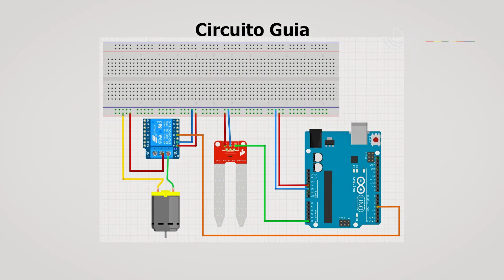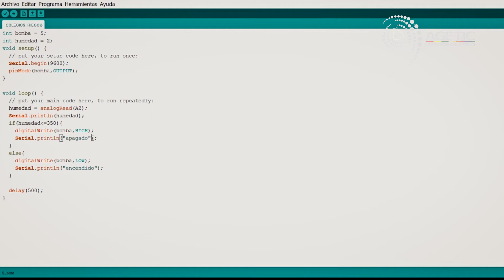Automatización en sistemas de riego